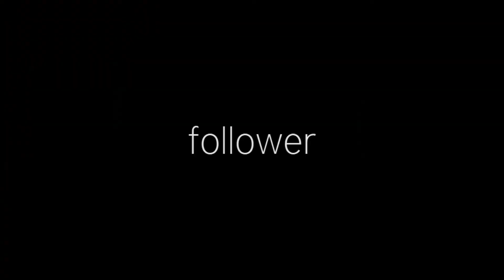Trailer for Eli Steven's "follower"